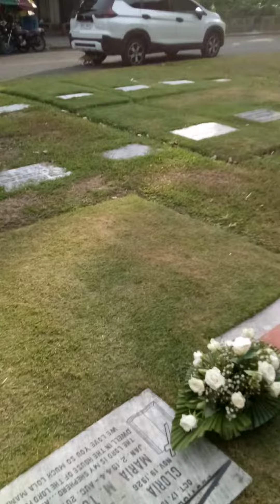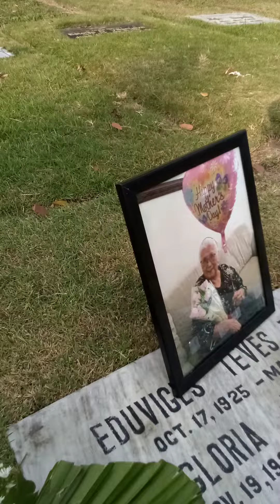May 20, 2023(4)